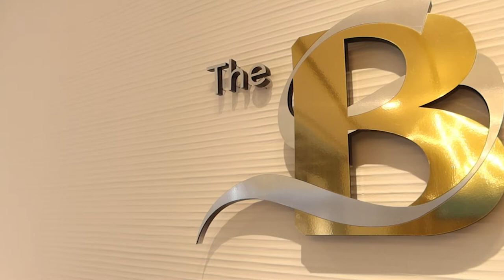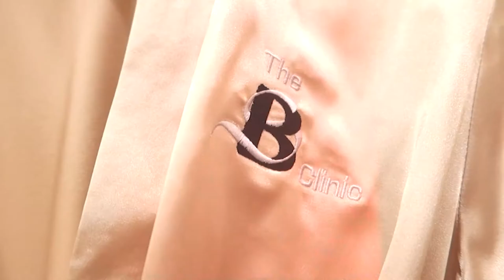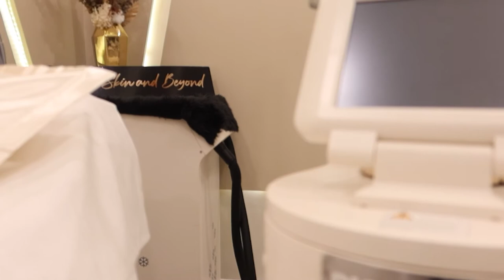Pia Guanio - Mago visits Dr. John Paul Pareja at Skin and Beyond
WATCH: Ms. Pia Guanio-Mago trying out the SB Pico White Laser.

It’s a non-invasive and effective laser treatment that helps even out skin tone, addresses skin pigmentation, and helps fade scars from acne and mild scarring. Best results to see even after your first session - instantaneously!

Anything that needs instant lightening or whitening, SB PICO WHITE LASER can be your go-to-treatment when visiting our clinic at Tomas Morato Quezon City to address your skin concerns.

Follow us on:
Facebook: Skin and Beyond Aesthetics and Wellness Centre